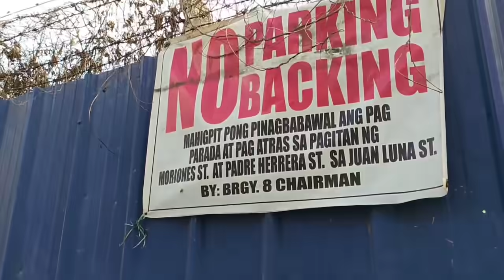Lugar sa TONDO madaming Matapang!|Manila Clearing Operation 2020|Clearing Operation in Manila 2020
Most Viewed Videos Clearing Operations

Exclusive Videos Clearing Operations

Mga Chinese na Matigas ang Mukha ayaw Sumunod

Mga Super Dugyot na Lugar sa
 Manila

Col. Magdaluyo Operations

Buhay sa iLalim ng Tulay Kawawa mga bata

Eskinita sa Tondo Clearing Operations

Daming Pera ng Senior Citizens